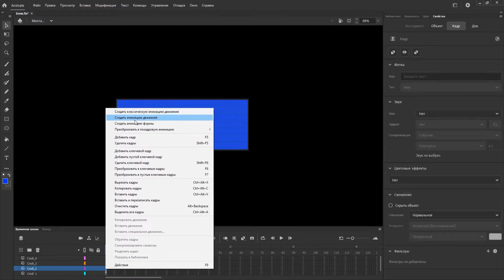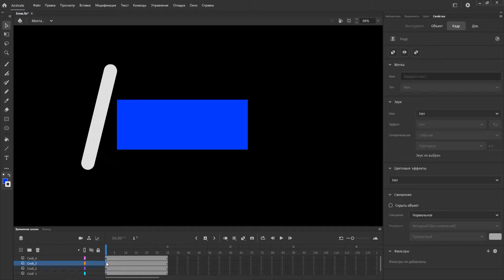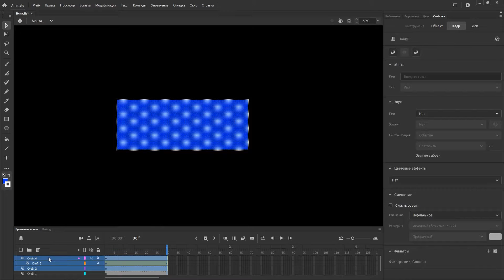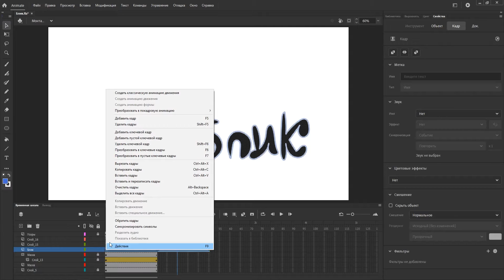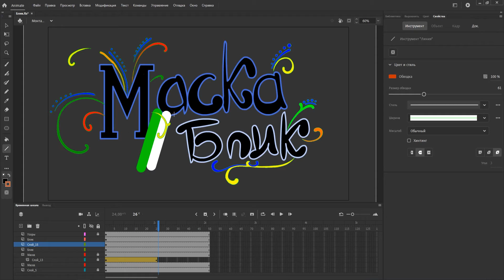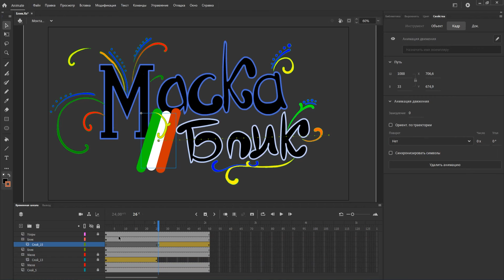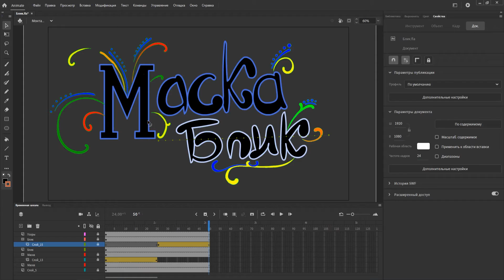Самый простой урок анимации в Adobe Animate, рисуем блик (инструмент маска)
Еще одно видео по созданию Блика с применением инструмента маска. Самый просто урок на простой фигуре, для понимания сути.
В процессе видео будет показано, как блик реализуется в слове.